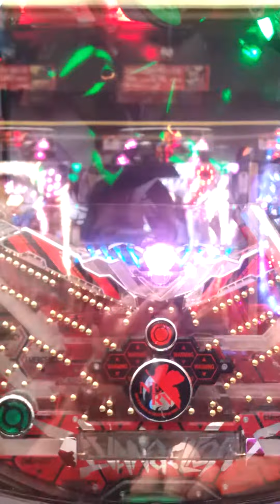エヴァ7 第10の使徒覚醒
なかなかいいよ(*^^*)